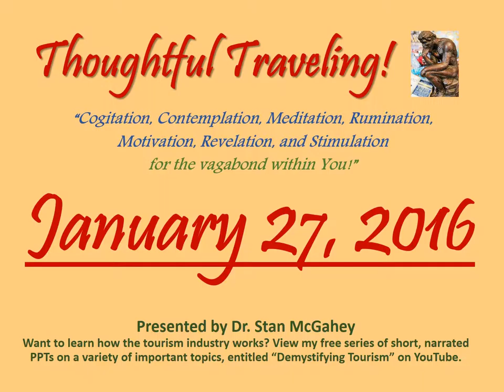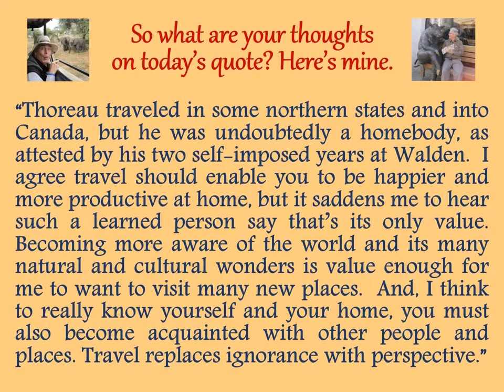"Thoughtful Traveling" ~ January 27, 2016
It’s from Henry David Thoreau, an American author, poet, philosopher, and naturalist, who lived from 1817 to 1862.

“Only the traveling is good which reveals to me the value of home and enables me to enjoy it better.”

So what are your thoughts on today’s quote? Here’s mine:

“Thoreau traveled in some northern states and into Canada, but he was undoubtedly a homebody, as attested by his two self-imposed years at Walden.  I agree travel should enable you to be happier and more productive at home, but it saddens me to hear such a learned person say that’s its only value.  Becoming more aware of the world and its many natural and cultural wonders is value enough for me to want to visit many new places.  And, I think to really know yourself and your home, you must also become acquainted with other people and places. Travel replaces ignorance with perspective.”

January 1-31, 2016 (entries listed by date and source):
01 Seneca the Younger
02 Chinese Proverb
03 Democritus
04 Agnes Repplier
05 Paul Theroux
06 Ralph Waldo Emerson
07 Mark Twain
08 Zhuang Zhou
09 Albert Einstein
10 William Shakespeare
11 Ban Ki-moon
12 Turkish Proverb
13 Gertrude Stein
14 (Advertisement)
15 Carl Sandburg
16 Stan McGahey
17 Buddha
18 Michael Palin
19 Shunryu Suzuki
20 Ernest Hemingway
21 Kabir
22 Freya Stark
23 Johann Wolfgang von Goethe
24 Nils Kjaer
25 Ed Buryn
26 (Unknown)
27 Henry David Thoreau
28 Jan Myrdal
29 Louis L’Amour
30 William Hazlitt
31 Roy Goodman